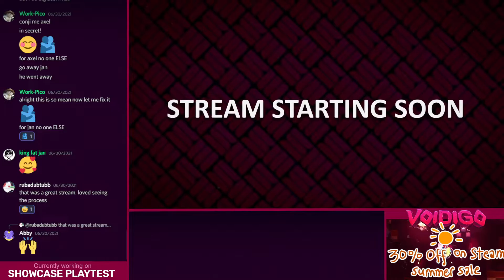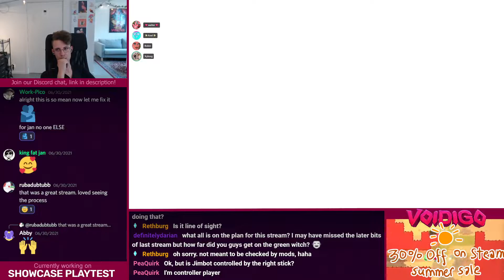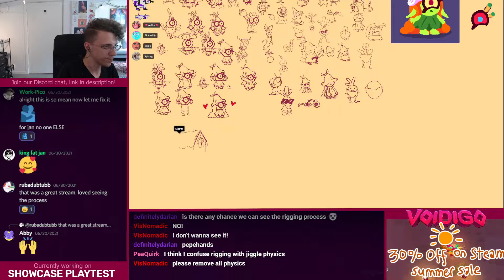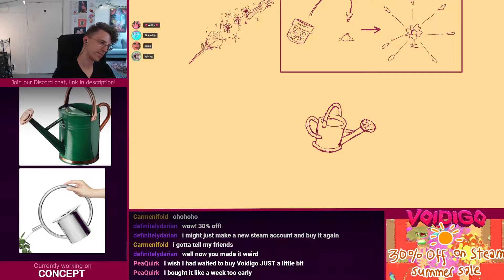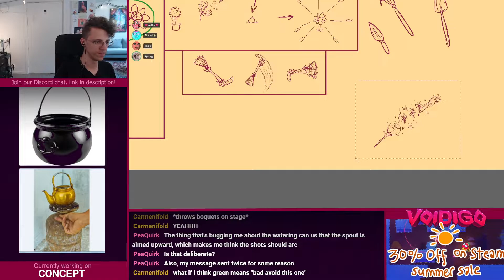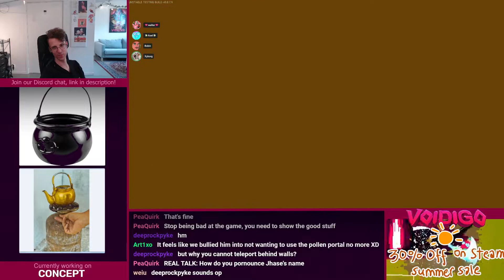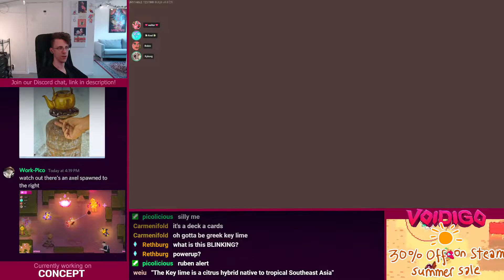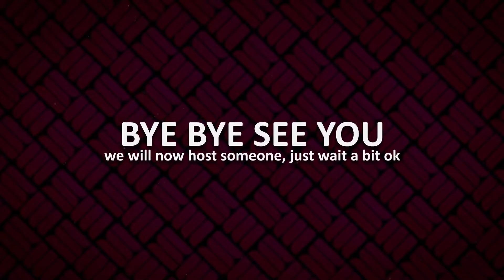Voidigo game dev (part 357)